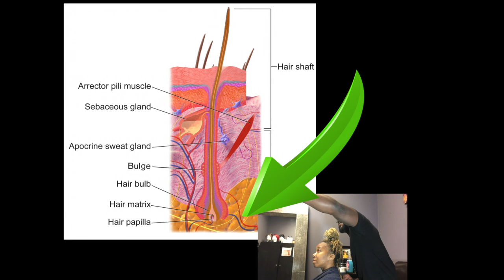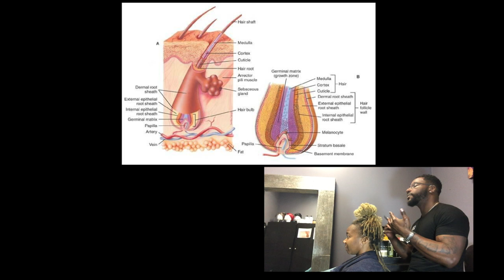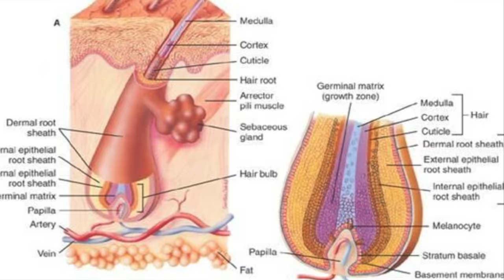HOW YOUR DREADLOCKS GROW!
To see finished styles please visit: Instagram: Universe_of_Knapps